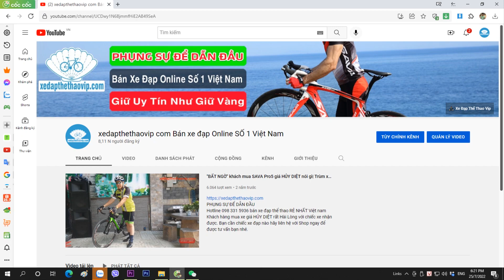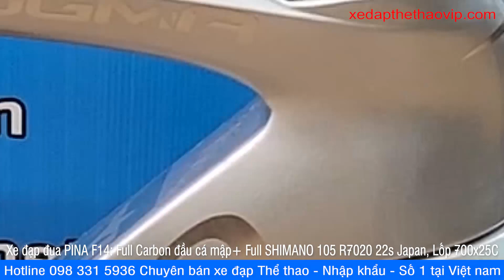Thêm 1 em Pina F14 xanh lá đổi màu, Phanh Đĩa R7020 ngon hết nước chấm cho khách ĐỒNG NAI 0983315936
►Xe đạp đua PINA F14 thuộc dòng xe đạp thể thao cao cấp được sản xuất trên dây truyền công nghệ tiêu chuẩn UCI, toàn bộ linh kiện được nhập khẩu. Thiết kế khí động học toàn bộ xe được làm bằng sợi carbon, đặc biệt tay lái liền phô tăng rất hầm hố kiểu ĐẦU CÁ MẬP. Xe PINA này lắp đặt đồng bộ dàn phụ kiện SHIMANO 105 R7020 phanh đĩa dầu đây là groupset cao cấp nhất của SHIMANO 105, kết hợp cặp bánh carbon PRINCETON cao 6.5cm chạy đùm gốm sứ Hubsmith cramic cao cấp tạo lên chiếc xe đạp đua đẳng cấp CHẤT TỪNG CENTIMET.

PINA F14 kiểu dáng thể thao mạnh mẽ, siêu đẹp, là lựa chọn tuyệt vời cho các tay đua chuyên nghiệp, bán chuyên nghiệp, hay những khách hàng đam mê xe đạp thể hiện đẳng cấp.

Tất cả các chi tiết của xe đạp đua PINA F14 đều là các chi tiết Hàng Hiệu, cao cấp của các hãng danh tiếng trên thế giới.
►THÔNG SỐ KỸ THUẬT XE ĐẠP ĐUA PINA F14 xanh lá đổi màu R7020

Kích cỡ:  465, 500
Màu: Xanh lá đổi màu
Khung: Sợi carbon
Càng xe: Phuộc đơ, sợi carbon
Tay lái: Carbon liền phô tăng
Cổ lái: Carbon liền tay lái
Cọc yên: Carbon
Yên xe:  Fi:zik
Bàn đạp:  N/A
Phanh: Đĩa dầu- SHIMANO 105 R7070 Japan via
Tay đề số: SHIMANO 105 R7020 Japan via (2x11 tốc độ)
Tăng tốc trước:(Gạt đĩa) SHIMANO 105 R7000 Japan via
Tăng tốc sau:(Gạt líp) SHIMANO 105 R7000 Japan via
Đùi đĩa: SHIMANO 105 R7000 Japan via
Đĩa trước: SHIMANO 105 R7000 *52-36T Japan via
Líp sau: SHIMANO 105 R7000 11s Japan via
Xích: SHIMANO X11
Đùm xe: Gốm sứ HubSmith Cramic
Vành xe: Carbon PRINCETOM cao 6.5cm
Lốp: ULTRASPORT 700x25C